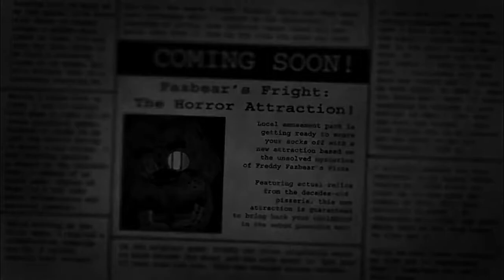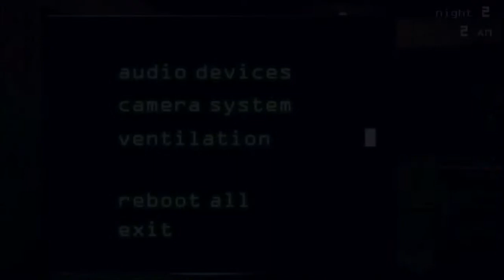Rhys plays FNAF 3